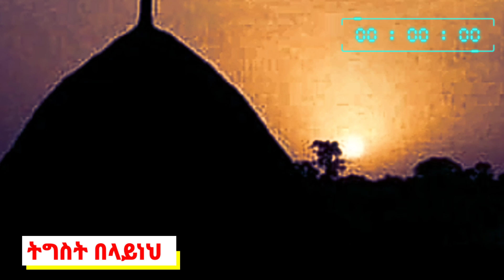ትግስት በላይነህ-ጉራጊኛ ሙዚቃ-Tigist Belayneh-Ethiopian Guragigna music.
Welcome to Bete gurage network this is our YOUTUBE  channel  you  can find us on youtube our aim is to share ideas,News,updates, technology , current issues, amazing ideas, and entertainment things an so on.

ቴሌግራም ቻናላችን
👉 https:// t.ME/HARROT2020